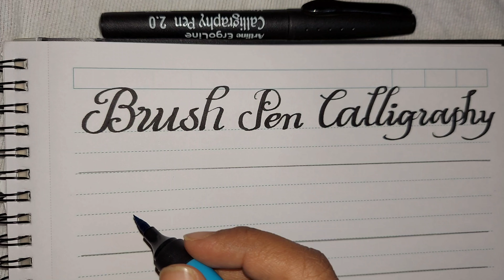How to write calligraphy using Brush Pen/Neat and clean satisfying handwriting/Alphabets a to z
pen used-Camlin Brush Pen

Tips to Improve Handwriting

Handwriting includes both print and cursive styles and is separate from formal calligraphy or typeface. Because each person's handwriting is unique and different. The best way to improve writing is to choose a style,use proper grip,get formal class,use proper pen.

handwriting worksheet,cursive writing worksheet,practice handwriting,uppercase alphabets,lowercase alphabets,a to z writing,handwriting improvement,

This best handwriting channel provides some useful tips regarding both Tamil and English Handwriting. Students and Kids Who are struggling to improve the handwriting can make avail this channel.Boosting up this skill will become a landmark in your life.Looking forward for all of your support.Thank You.

handwriting practice,
handwriting cursive,
handwriting styles,
handwriting tips,
handwriting english,
handwriting improvement,
handwriting analysis,
handwriting animation,
handwriting app,
handwriting abcd,
handwriting achi karne ka tarika,
handwriting achi kaise karen,
a handwriting style,
a good handwriting,
a beautiful handwriting,
a cursive handwriting,
a neat handwriting,
handwriting best,
handwriting video letter b,
handwriting competition,
handwriting calligraphy

handwriting cursive,handwriting styles,
handwriting tips,handwriting english,
handwriting improvement,handwriting analysis,handwriting animation,handwriting app,handwriting abcd,handwriting achi karne ka tarika,handwriting achi kaise karen,a handwriting style,a good handwriting,
a beautiful handwriting,a cursive handwriting,
a neat handwriting,handwriting best,
handwriting video letter b,handwriting competition,handwriting calligraphy